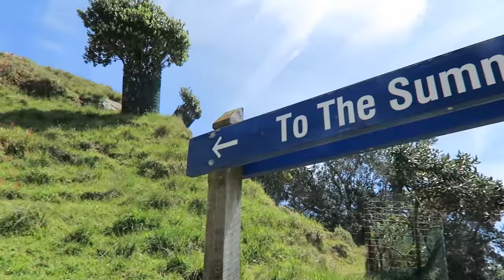Climb Mount Maunganui with Me!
Hi, I'm Harriet & I'm 23! My channel name is MarathonHarry because  I started vlogging my running, but now I post all kinds of videos from running to healthy lifestyle and food :)

Camera: Canon 500D or G7X